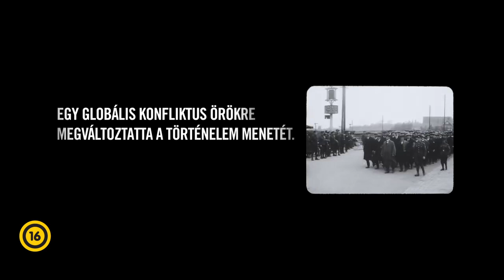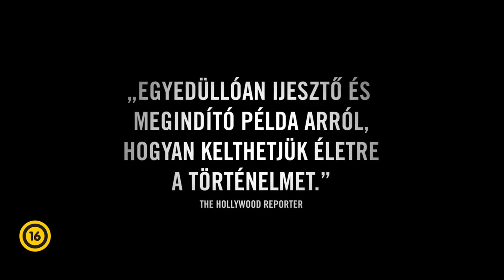Akik már nem öregszenek meg magyar feliratos előzetes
Az első világháború lezárásának századik évfordulója alkalmából a Peter Jackson, A Gyűrűk Ura trilógia Oscar-díjas rendezője bemutatja lélegzetelállító dokumentumfilmjét, amelyben a Nagy Háborút oly módon vitte a nagyvászonra, mint korábban senki más. Jackson és stábja a száz évnél is régebbi archív felvételeket a legmodernebb technológiai megoldásokkal restaurálta és utólagosan színessé varázsolta. Ezáltal szinte életre kelnek a vásznon azokat az emberek, akik a legszemléletesebben tudják elmesélni a történteket: maguk a katonák, akik testközelből tapasztalták meg a háború tragédiáját. Az első világháború iránti személyes érdeklődése által vezérelve Peter Jackson exkluzív hozzáférést kapott a BBC és a Brit Birodalmi Hadtörténeti Múzeum archívumaihoz, ahol több mint 600 órányi felvételből válogatta össze a film anyagát. A csapatok mozgása során ill. a harctéren rögzített filmfelvételek mellett hangszalagra rögzített korabeli beszámolókat is felhasználó dokumentumfilm eddig sosem látott közelségből mutatja be a frontvonalban zajló csaták kegyetlen valóságát. A filmből amellett, hogy láthatjuk, hogyan ettek, ittak, aludtak, miként formáltak barátságokat és mivel töltötték a lövészárkokban azokat a perceket, amikor nem zajlott csata, megismerhetjük a katonák viszonyulását is magához a konfliktushoz. Jackson és csapata speciális képalkotási és retusálási technológiákat felhasználva elérte, hogy a száz éve készített felvételek közel olyan minőségben jelennek meg a mozivásznon, mintha csak tegnap vették volna fel őket. A fekete-fehér felvételek színessé alakítása korábban sosem látott részleteket tár fel a nézők számára a háború mindennapjairól. A régmúlt eseményeit új megvilágításba helyező dokumentumfilm világpremierje a rangos BFI London Film Festival keretében zajlott, ahol a rendező elmondta, a film készítése során arra törekedett, hogy „hangot adva” ezeknek az embereknek, feltárja a veteránok egykori félelmeit és reményeit, és bemutassa, miként változtatta meg egy teljes generáció sorsát a világtörténelem első globális konflikusa.